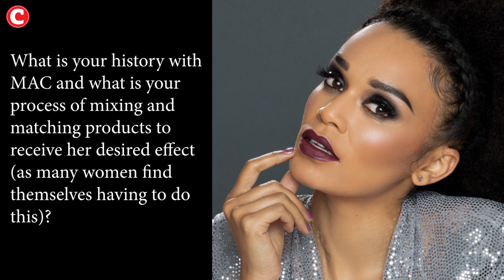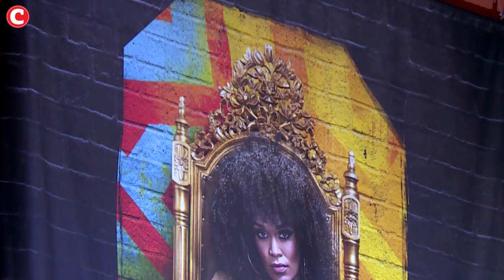Pearl Thusi collaborates with MAC Cosmetics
Pearl Thusi and MAC Cosmetic's Kerry Hochfelden discuss the new MAC x Pearl Thusi collaboration, the upcoming customer awareness journey and what more we can expect to see from MAC x Pearl Thusi